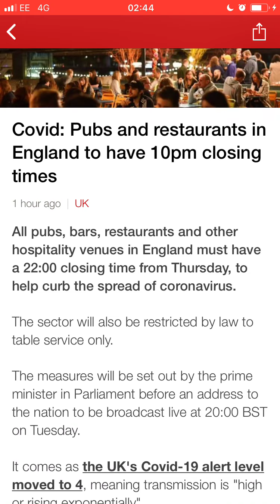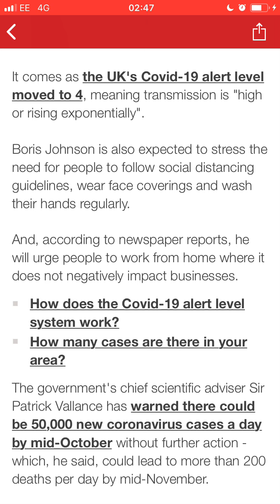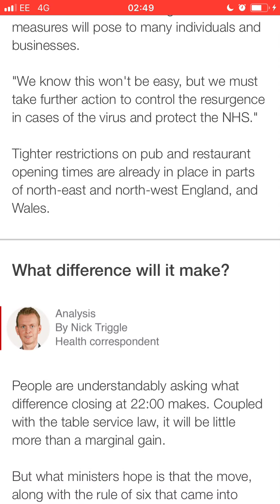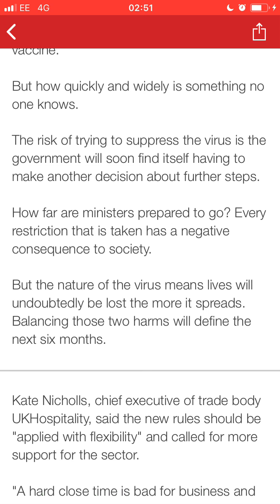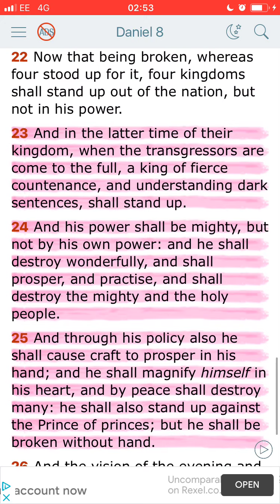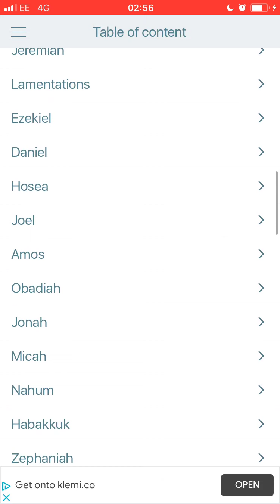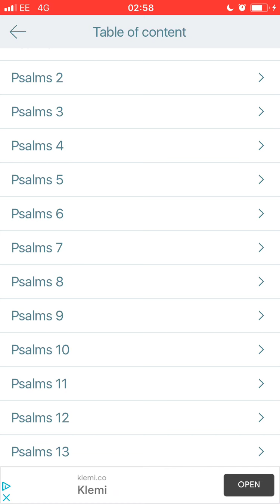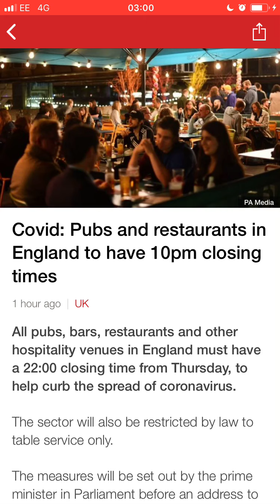Prophecy & News: gradualism final step in image of the beast